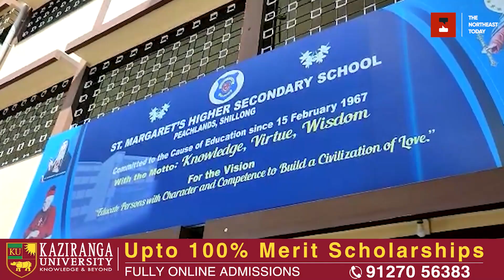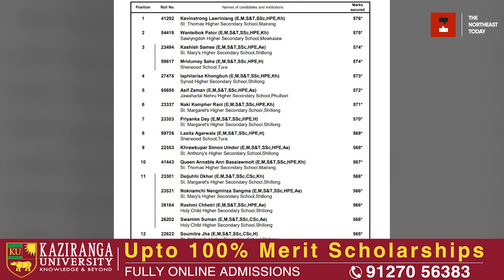MBoSE SSLC results: Pass percentage at 52.91%; Mairang student tops list